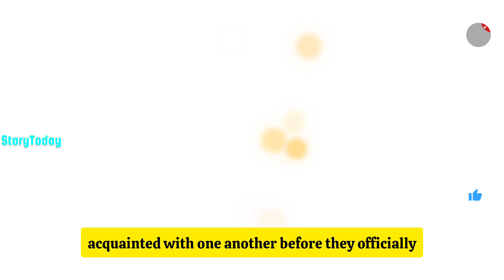Jennifer Lopez Divorce Life Love Untold Story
Jennifer Lopez Divorce Life Love Untold Story  @MotivationStoryToday

Welcome To StoryToday
Jennifer Lopez, a multifaceted artist and entrepreneur, has captivated audiences worldwide with her extraordinary talent and unwavering determination. Born in the Bronx, New York City, Lopez's journey from humble beginnings to global stardom is a testament to her resilience and hard work.

From her early days as a dancer to her successful career as a singer, actress, and businesswoman, Lopez has consistently defied expectations and shattered barriers. She has faced challenges and setbacks with grace, using them as stepping stones to achieve even greater heights. Her iconic performances, powerful anthems, and impactful roles have inspired millions around the world.

Lopez's commitment to her craft, coupled with her philanthropic endeavors, has made her a role model for countless individuals. She has used her platform to advocate for important causes, empower women, and promote diversity and inclusivity.

Jennifer Lopez has openly discussed her struggles with depression, particularly during challenging periods in her personal life. After her third marriage to Marc Anthony ended in 2011, she faced a deep emotional crisis. Lopez admitted that she had to confront feelings of low self-worth and loneliness, despite her success. The intense public scrutiny of her relationships, coupled with the pressure of maintaining a flawless image, exacerbated her emotional struggles. Lopez sought therapy and leaned on her support system to navigate these dark times, eventually emerging stronger and more focused on self-love and personal growth .
Later Jennifer and Ben were professionally acquainted with one another before they officially struck up a romance in 2002 on the sets of their film Gigli (2003). Their whirlwind romance saw them get engaged the same year, set to tie the knot in 2003.

Jennifer Lopez and Ben Affleck are divorcing after just over two years of marriage. Lopez filed on Tuesday, August 20, in L.A. County Superior Court, Variety confirms. The official separation date is listed as April 26.

Lopez, 55, and Affleck, 52, married in Las Vegas in July 2022 after re-sparking their relationship from two decades prior, which was dubbed “Bennifer” by tabloid publications at the time and was a fixation of their coverage in the early 2000s.

Jennifer Lopez, born on July 24, 1969, under the sign of Leo, experiences the characteristic ups and downs associated with this fire sign. Leos are known for their charisma, confidence, and leadership qualities, all of which have fueled Lopez's rise to fame as a global superstar.

Potential Astrological Reasons for Marriage and Divorce:
Need for Constant Stimulation: With Venus in Gemini, Lopez may seek constant excitement and intellectual stimulation in her relationships. When these needs are not met, she might lose interest or feel unfulfilled, leading to breakups or divorces.

Emotional Intensity and Control: Her Scorpio Moon suggests that she invests deeply in her relationships, but it also brings a need for emotional control. If she feels emotionally threatened or that her needs for deep connection are not being met, it might lead to power struggles, contributing to the end of relationships.

Desire for Grandeur and Public Validation: Her Leo Sun and Mars make her crave relationships that are grand and publicly validated. This need for a dramatic, idealized partnership might lead to dissatisfaction when reality doesn’t match these expectations, resulting in a breakup.

In summary, Lopez’s astrological placements suggest a combination of high expectations, intense emotional needs, and a desire for constant stimulation and admiration, all of which can make sustaining long-term relationships challenging.

"Jennifer, your journey has been one of incredible highs and transformative challenges. Your strength, talent, and resilience continue to inspire countless people around the world. As you move forward, I wish you a life filled with love, peace, and continued success. May you find joy in every moment, embrace the beauty of self-love, and continue to shine as the brilliant star you are. Here's to your happiness, both in your heart and in all your endeavors!"